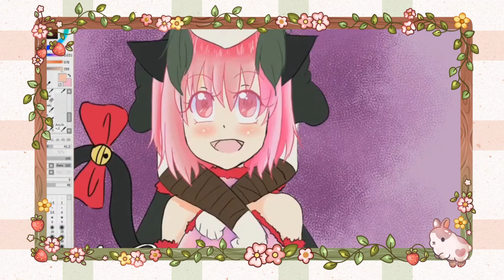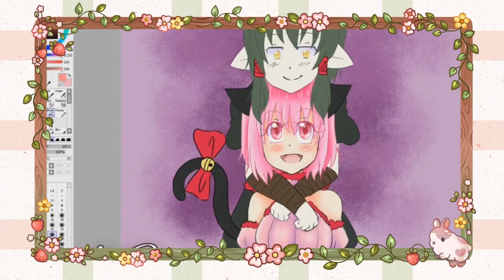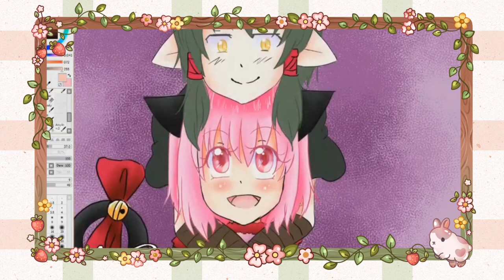Tokyo Mew Mew- Chibi Kishu and Mew Ichigo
Hey guys! Here is other Tokyo Mew Mew Art. I hope you guys like it!